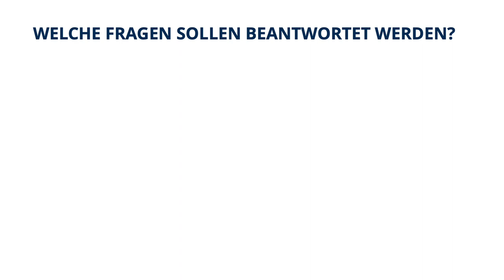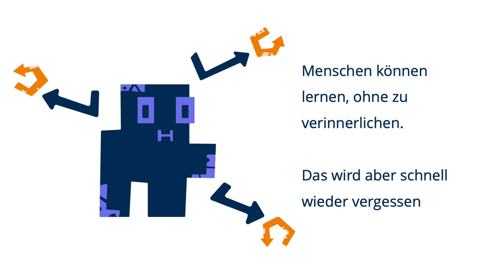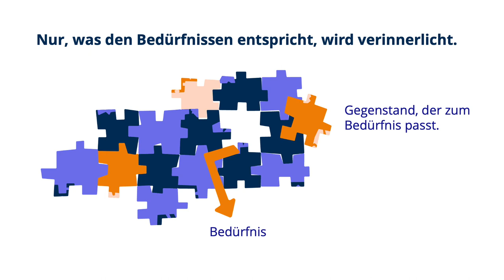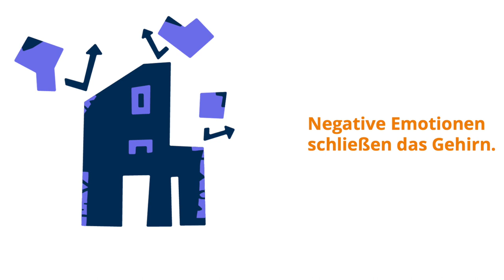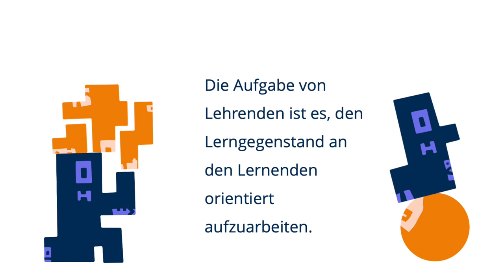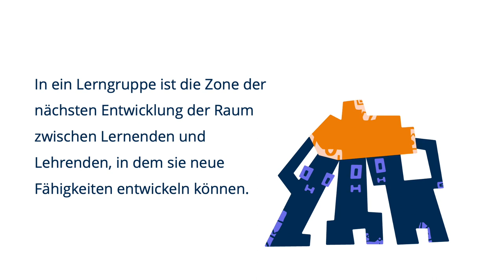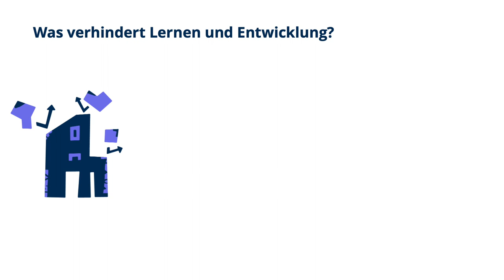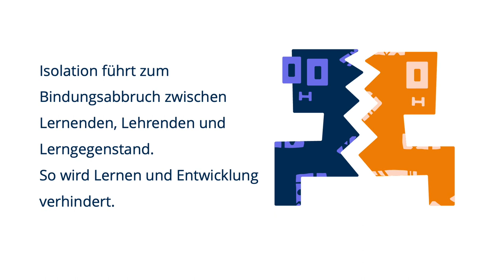Erklärvideo | Lernen und Entwicklung verstehen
In diesem Erklärvideo wird in Grundzügen dargestellt, wie Lern- und Entwicklungsprozesse inklusionssesibel beschrieben und auch verstanden werden müssen. Dabei werden auch Themen des Fundus Inklusion aufgegriffen. In der Beschreibung sind bei den einzelnen Kapiteln entsprechende weiterführende Links zu Themen, die in der Frage besprochen wurden, zu finden.
00:00 - 01:03 EINSTIEG
01:03 - 03:21 AUSGANGSPUNKT der Betrachtung
* Inklusionsverständnis des Fundus Inklusion

03:21 - 08:08 WAS BEDEUTET LERNEN UND ENTWICKLUNG
* Mit Emotionen umgehen

08:08 - 11:28 WAS HAT LERNEN UND ENTWICKKUNG MIT SINN UND BEDEUTUNG ZU TUN?
* Sinn und Bedeutung als Basis für Interesse

11:28 - 15:05 WIE WIRD LERNEN UND ENTWICKLUNG IN LEHR-LERN-KONTEXTEN ERMÖGLICHT?

15:05 - 16:28 WAS PASSIERT, WENN LERNEN UND ENTWICKLUNG GESTÖRT WERDEN?
* Praxisnahe Fallbeispiele zu hemmenden Faktoren in Lern- und Entwicklungsprozessen
* Wie lassen sich Unterrichtsstörungen in diesem Kontext neu deuten?

16:28 - 20:15 ZUSAMMENFASSUNG
20:15 - 20:28 ENDE

Verwendetet Literatur:
Besand, Anja / Hölzel, Tina / Jugel, David (2018): Inklusives politisches Lernen im Stadion. Politische Bildung mit unbekannten Spieler*innen und offenem Spielverlauf. Abschlussbericht der wissenschaftlichen Begleitung des Projekts Lernort Stadion, Dresden: Weiterdenken – Heinrich-Böll-Stiftung Sachsen.

Jantzen, Wolfgang (2010): Auf dem Weg zu einem Neuverständnis der „Zone der nächsten Ent- wicklung“. In: Siebert, Birger (Hrsg.): Integrative Pädagogik und die kulturhistorische Theorie. Frankfurt am Main: Lang (Behindertenpädagogik und Integration 5).

Jugel, David / Steffens, Jan (2019): Didaktische Leitgedanken zur Entwicklung inklusiver Lernumgebungen. In: Langner, Anke / Ritter, Matthias / Steffens, Jan / Jugel, David: Inklusive Bildung forschend entdecken. Das Konzept der kooperativen Lehrer*innenbildung. Wiesbaden: Springer VS, S. 77-112.

Lawner, Willehad (2013): Dialog und Kommunikation. In: In: Feuser, Georg; Kutscher, Joachim (Hrsg.): Entwicklung und Lernen. Kohlhammer GmbH Stuttgart  S. 178-182

Leont'ev, Dmitrij (2013): Motiv und Sinn. In: Feuser, Georg; Kutscher, Joachim (Hrsg.): Entwicklung und Lernen. Kohlhammer GmbH Stuttgart  S. 195-202

Sibert, Birger; Rodina, Katarina (2013): Interiorisation in der Zone der nächsten Entwicklung. In: Feuser, Georg; Kutscher, Joachim (Hrsg.): Entwicklung und Lernen. Kohlhammer GmbH Stuttgart  S. 230-234

Steffens/ Jan (2019): Der Mensch lernt nicht mit einem Gehirn, sondern mit vielen Gehirnen in Gesellschaft. (Neuro-)Psychologische Grundlagen für die Gestaltung inklusiven Unterrichts. In: Langner, Anke / Ritter, Matthias / Steffens, Jan / Jugel, David (Hrsg.): Inklusive Bildung forschend entdecken. Das Konzept der kooperativen Lehrer*innenbildung. Wiesbaden: Springer VS, S. 31-76.

Steffens/ Jan (2016): Psychische Entwicklungspfade zwischen Inklusion und Exklusion. Zur Bedeutung von Resonanz und Isolation für menschliche Entwicklung. In: HEP Informationen. Zeitschrift des Berufsverband Heilerziehungspflege in Deutschland e. V.. Heft 3/16, S. 33-40.

Vygotskij, L. S. (2003):  Das Säuglingsalter. In: Lompscher, Katrin (Hrsg*in.): Vygotskij, Lev: Ausgewählte Schriften, Band 2. Arbeiten zur Entwicklung der Persönlichkeit (S. 91–162). Berlin: Lehmanns (International cultural-historical human sciences 2).

Ziemen, Kerstin (2018): Didaktik und Inklusion. Göttingen: Vandenhoeck und Ruprecht Verlage.

Dieses Erklärstück ist im Rahmen des TUD-SYLBER²-Teilprojektes “Umgang mit Heterogenität als Aufgabe aller Phasen in der Lehrer*innenbildung” entstanden. Das Projekt wurden im Rahmen der gemeinsamen „Qualitätsoffensive Lehrerbildung” von Bund und Ländern mit Mitteln des Bundesministeriums für Bildung und Forschung gefördert.